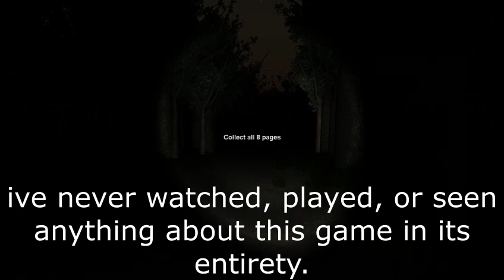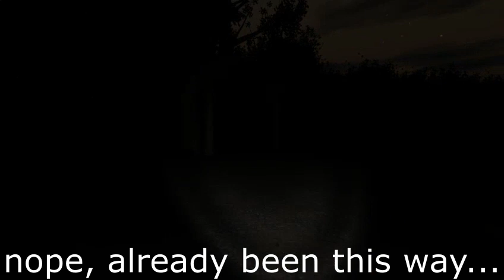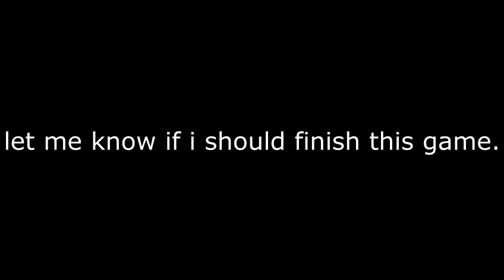Slender The Misunderstood Salesman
or maybe he just wants me to help with his homework, who knows.